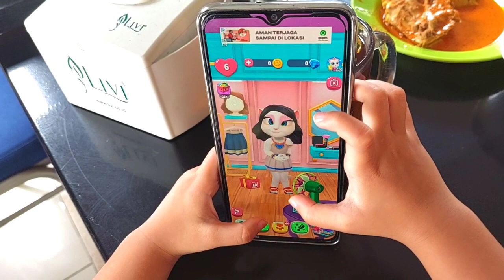AWAS JANGAN DISENTUH ❗❗ KAGET,,😱 SLIMENYA UDAH JAMURAN - RisyaVlog